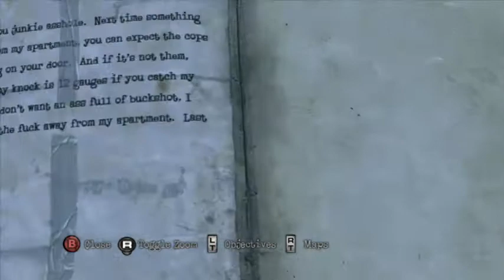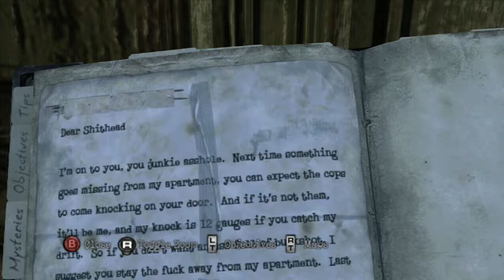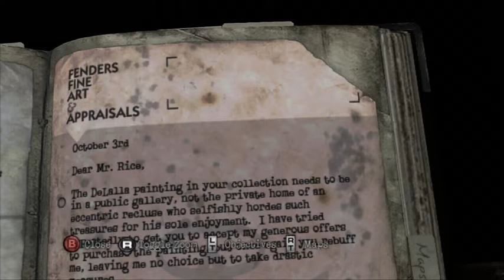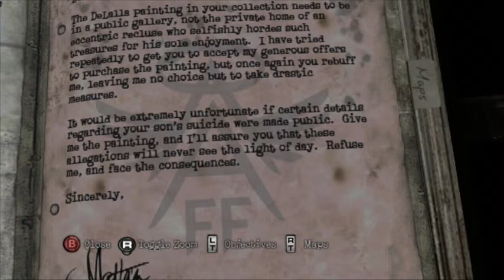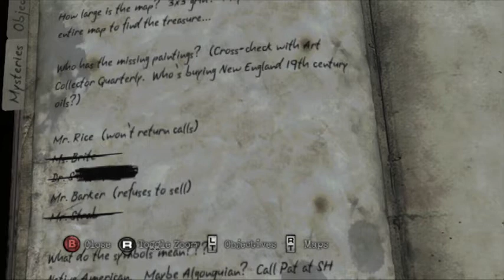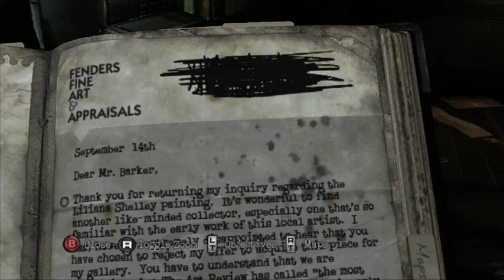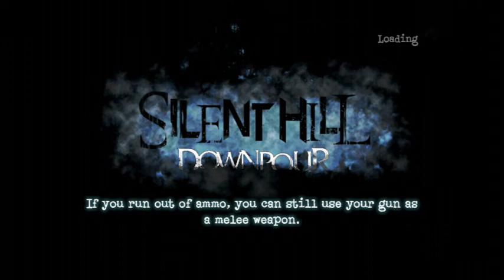Silent Hill Downpour Part 11 ft ShadowSkull and Christan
Sorry about the last video being so jumpy. I was having difficulties with the video feed for that part.
Enjoy the screams!